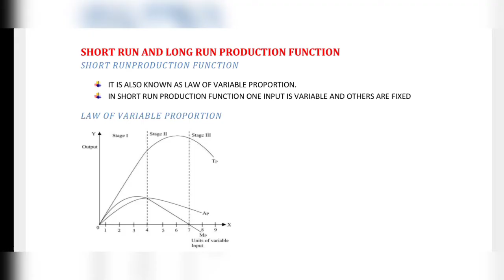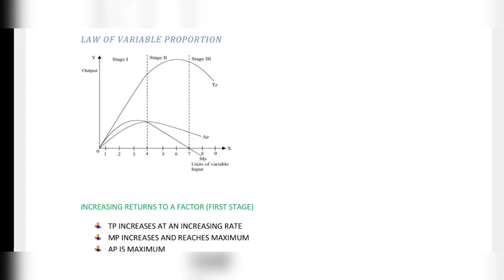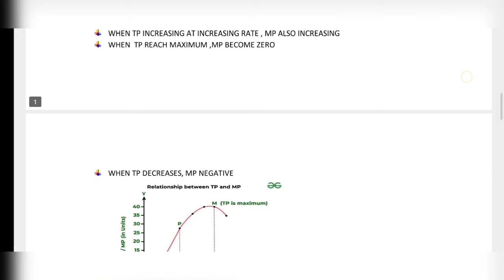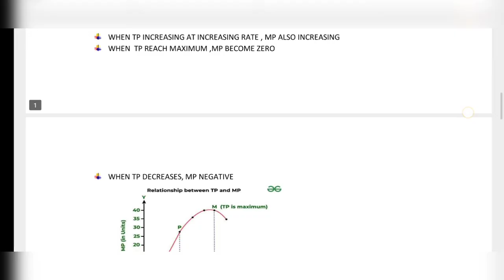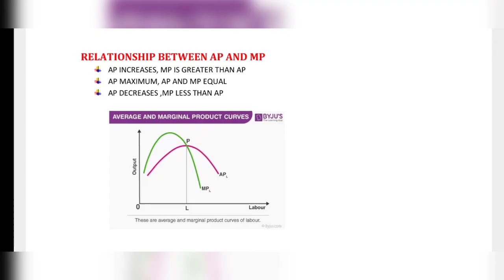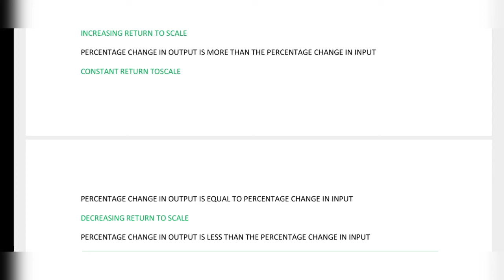Plus two Economics # Microeconomics # Short run and long run production function #